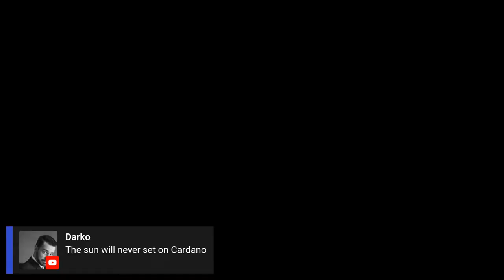Filip Blagojević, Community Advisor on Project Catalyst | Cardano Live #13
Filip Blagojević is a Software Engineer by trade and a Community Advisor on the worlds largest DAO - Project Catalyst. As a guest on Cardano Live today we discuss the challenges, rewards, and responsibilities of a Community Advisor and the importance of Project Catalyst to the governance of Cardano.

If you are building on Cardano and want to show off your project, let us know!